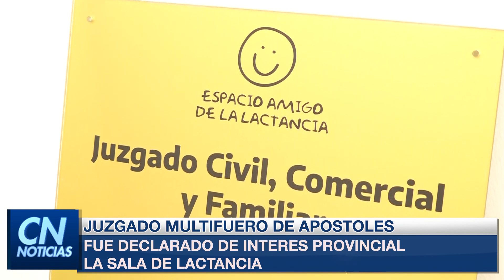MARINA BRIZUELA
LA SALA DE LACTANCIA QUE FUNCIONA EN EL JUZGADO MULTIFUERO DE APOSTOLES FUE DECLARADA DE INTERES PROVINCIAL